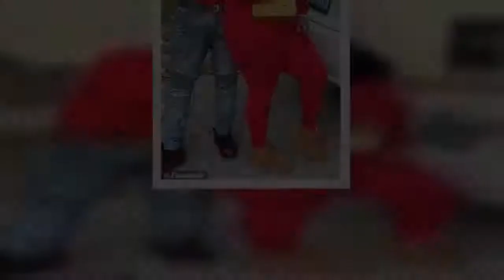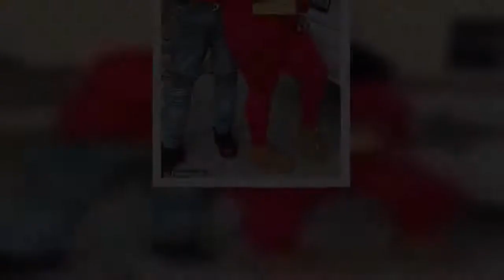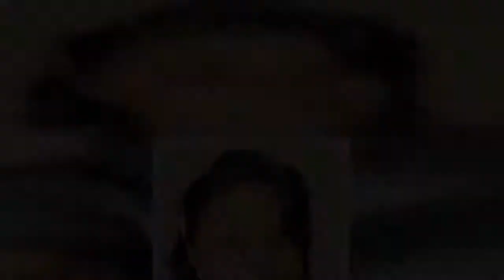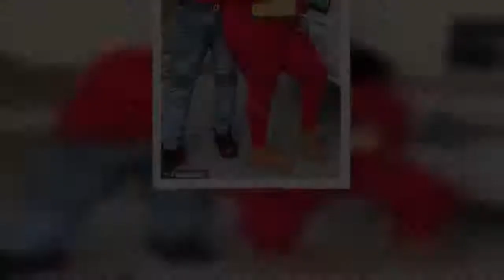Three Breonna Taylor jurors seek to impeach Kentucky AG Daniel Cameron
Three Kentucky grand jurors in the Breonna Taylor case have called for state Attorney General Daniel Cameron to be impeached, claiming he 'misrepresented their findings' in the months-long investigation into her fatal shooting. The three jurors, who were not named, filed a petition with the state House of Representatives on Friday renewing earlier allegations that challenged the controversial grand jury ruling in September.  Cameron, a black Republican, was the special prosecutor who led the state investigation of the three Louisville cops involved in the fatal shooting of Taylor during a botched drug raid last year.He was widely criticized over the grand jury's decision not to charge any of the officers in the black woman's death. The shooting had sparked protests in Louisville alongside national protests over racial injustice and police misconduct.   The petition accuses Cameron of breach of public trust and failure to comply with his duties as the state's chief law enforcement official. The jurors also claim Cameron did not give them the option to consider homicide offenses against detectives Jonathan Mattingly, Myles Cosgrove, and Brett Hankison.They do not accuse him of any crimes, but impeachment is not considered a criminal proceeding. Kentucky law requires impeachment petitions to be referred to a House committee but does not require any further action. Under the state's constitution, the House possesses the sole power of impeachment. An impeachment trial is held in the state Senate, with a conviction requiring the support of two-thirds of the senators present. The petition against Cameron, which was also signed by a handful of Kentuckians, was submitted to the overwhelmingly Republican Kentucky House. Republican Rep. Jason Nemes, the chair of the impeachment committee, said they will review the petition when it's officially filed after lawmakers return to the state capital on February 2, the Courier Journal reported. The attorney general will then be given the opportunity to reply.  'The grand jurors did not choose this battle,' Kevin Glogower, the attorney representing the jurors, said in a statement Friday.    'This battle chose them. These are randomly selected citizens who were compelled to sit on a grand jury and were terribly misused by the most powerful law enforcement official in Kentucky.'   Cameron had said in a widely viewed news conference in September that the grand jury had ruled the officers' actions were justified because they acted in self defense. Taylor's boyfriend, Kenneth Walker, admitted to shooting at officers from inside their home after mistaking the cops for intruders. The bullet ended up striking Louisville police Sergeant Jonathan Mattingly in the leg, prompting officers to return fire with 32 rounds into the home, five of which struck Taylor.   Share this article   Share   Cameron at the time also said his office had presented 'every homicide offense' to the grand jury 'before it came to its conclusion.' Memb